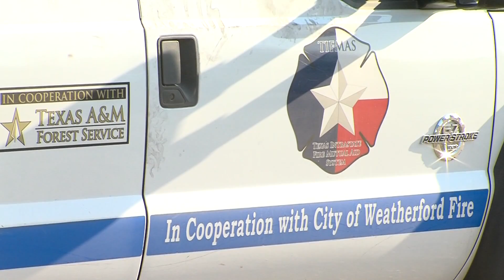Mutual aid crews from across Texas help fight Perryton fire LIVE AT FIVE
The Texas Intrastate Fire Mutual Aid System or TIFMAS is an organization that is comprised of 329 fire departments and more than 5,000 volunteer and active firefighters.

Jennifer Mutz reporting KFDA